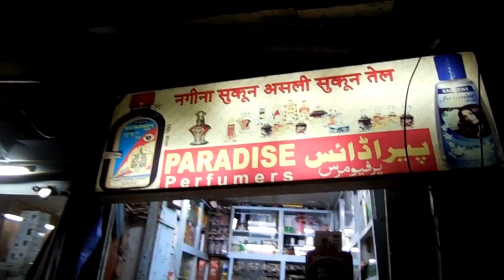BEST PERFUME IN THE WORLD | JUST FOR 70 RUPEES | ATTAR | VLOG 18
In this vlog you will get to see the worlds cheap and best perfume. The perfume that is being used by our ancestors, they are termed as attars, they have long lasting and fabulous fragrance and the special thing about my this purchase is the shop from where i purchase it, that shop was in presence from 1982 and the owner of the shop has 18 cats as pet which keep roaming around in his shop and surrounding and they even greet every one as well that gives an amazing experience to the customers. please go through the vlog and enjoy it .. i hope it make you say awwwwww after watching those adorable cats :)